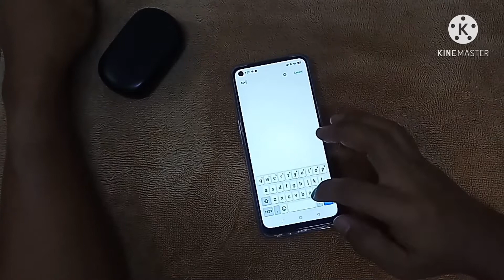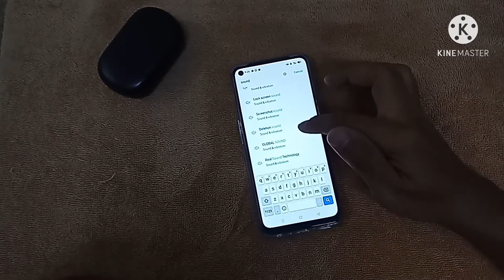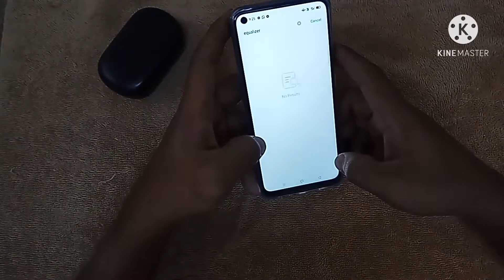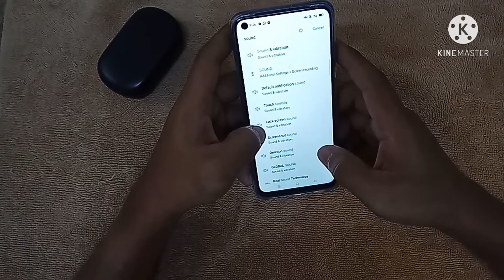oppo a54 bluetooth equalizer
oppo bluetooth equalizer